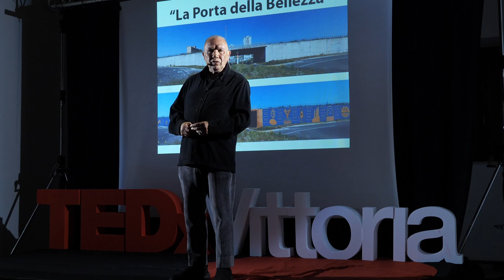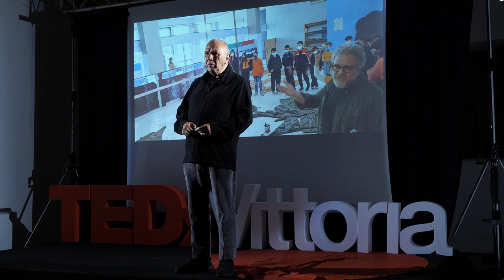La politica dell'arte | Antonio Presti | TEDxVittoria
La bellezza che si cela dietro ogni opera non può rimanere nascosta. Ogni opera d'arte possiede del coraggio, basta solo vederla, guardare con occhi nuovi ma a volte abbiamo bisogno di qualcuno che ci aiuti a scoprirla.
Così Antonio Presti ci racconta la bellezza, vista dal punto di vista chi ha sempre vissuto l'arte e ad essa ha dedicato l'intera vita.
 Presidente della Fondazione Fiumara d’Arte, Antonio Presti è un mecenate siciliano che ha deciso di dedicare tutto se stesso, compreso il suo patrimonio personale, per far trionfare l’arte in tutte le sue forme e affermare, attraverso il valore della bellezza, una possibilità di cambiamento sociale. In Sicilia ha realizzato grandi musei all’aperto e impegni etici ed estetici nelle periferie, per ridare alla bellezza il suo spirito emozionale.
È impegnato da anni a creare una coscienza legata alla cultura ma soprattutto ad uno spirito etico, che si forma proprio attraverso un rapporto differente con la bellezza This talk was given at a TEDx event using the TED conference format but independently organized by a local community.